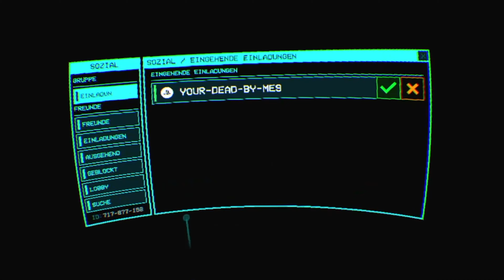After the Fall - PS4 VR - erster Lobby Rundgang 4K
Erster Rundgang durch die Lobby von After the Fall. PS4 VR Version Prerelease

info (add) airshot-bavaria.de

Googles Analog:
Orqa FPV one Pilot

Jumper T20S

HD Cams:
DJI Action 2
Insta360 oneRS 4K
Insta360 go2
GoPro Hero 11 Mini
GoPro Hero 7 black

Cameras for unboxing & reels
Lumix GH5II